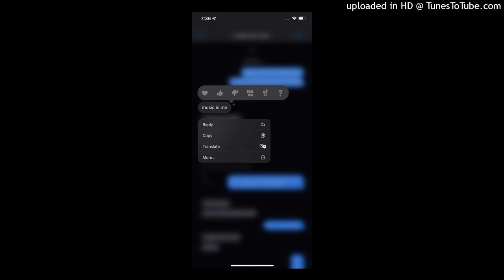[FREE] playboi carti x pierre bourne "flashbacks" type beat (prod. Daiquiri)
Free for NON PROFIT USE ONLY. MUST INCLUDE (prod. Daiquiri) in the TITLE.

Just sub it takes less than a second